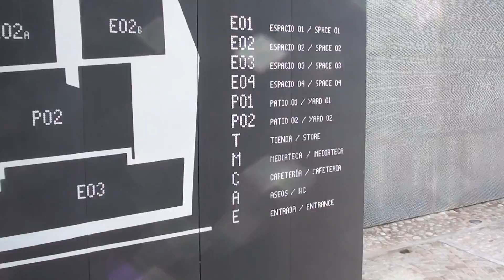La Conservera de Ceutí, octavo ciclo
Octavo ciclo en el Centro de arte contemporáneo La Conservera, Ceutí.
Estará abierta dle 5 de febrero al 31 de julio de 2012.
Espacio 1: Abraham Hurtado
Espacio 2: Lothar Hempel
Espacio 3: Matthew Ronay
Espacio 4: Saelia Aparicio
Espacio 4 planta alta: Oriol Nogues